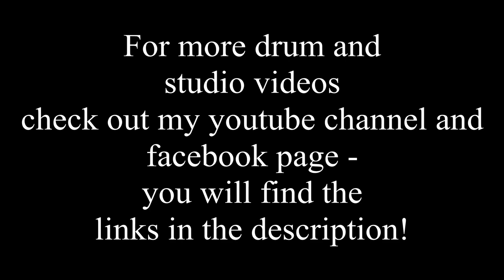Tasteful And Versatile Rudiment Explained!